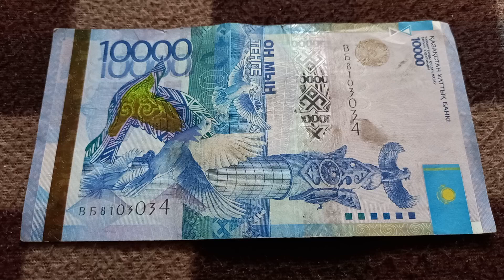Начало Материализации - Первый смысл БАНКНОТЫ 10 000 ТЕНГЕ № ВБ8103034 на байковой поверхности 7 Мая